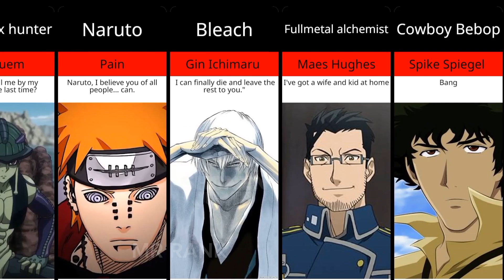Last Words Of Famous Anime Characters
In This vedio I will show you Anime characters and Thier last Words before death

last words of every anime character last words of your famous Anime character